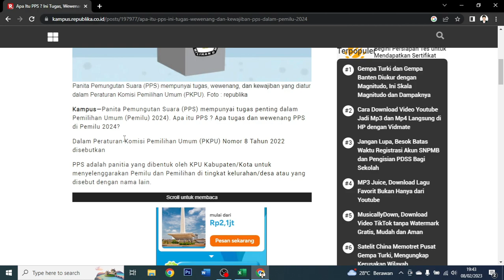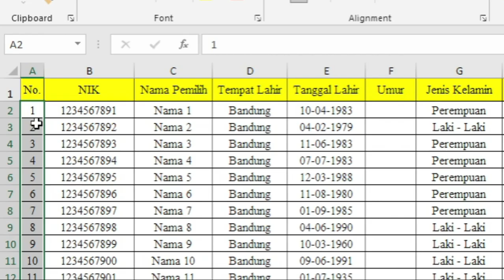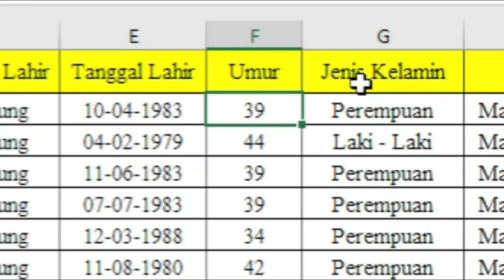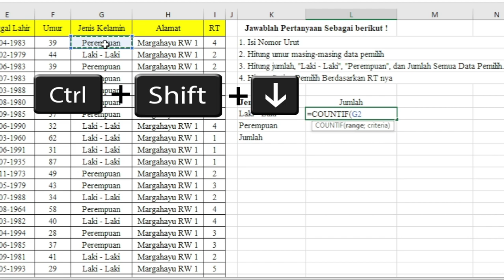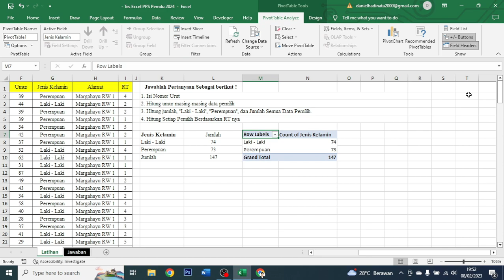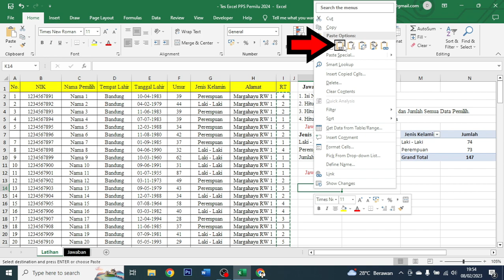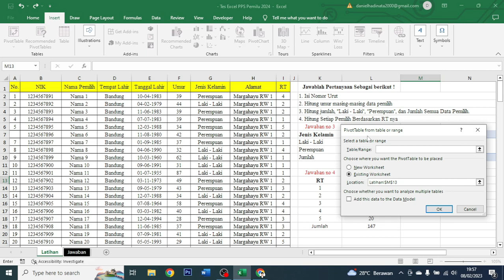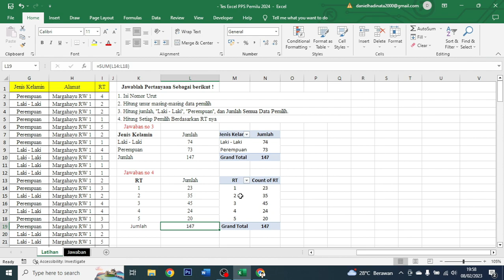Tes Excel PPS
Dalam video ini, Teman - Teman akan mempelajari Soal Tes Excel untuk seleksi masuk kerja sebagai PPS dan  Rumus - Rumus Excel yang wajib di kuasai dunia kerja agar mempermudah pekerjaan tersebut menggunakan Microsoft Excel. ️ 🔥🔥🔥🔥🔥
✔️ Soal Tes Excel saat seleksi kerja untuk PPS